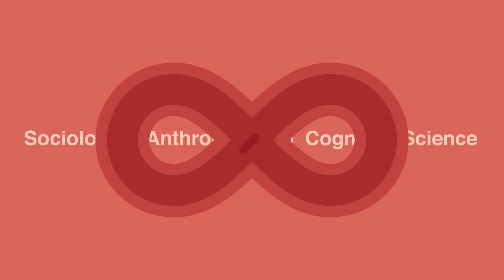Meaning-Making Systems: How We Make Sense of Our World | The Issachar Fund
Science and Religion are two dominant meaning-making systems that we use to make sense of our world. With oversight from The Issachar Fund, scholars from the fields of Sociology, Anthropology, and Cognitive Sciences look at the interplay of science and religion, and the cognitive influences that move people toward a particular system of beliefs.